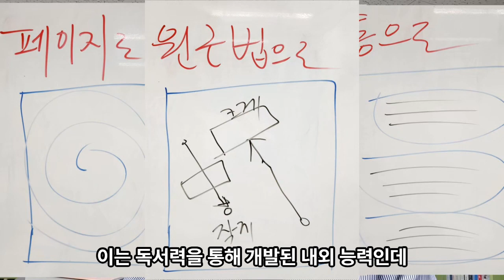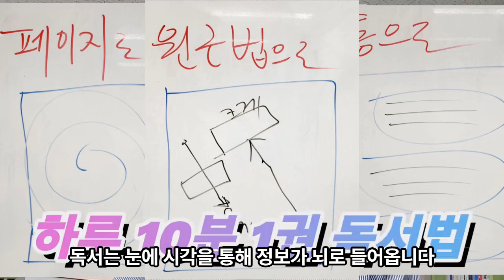하루 10분 1권 독서 법 원리 개발자